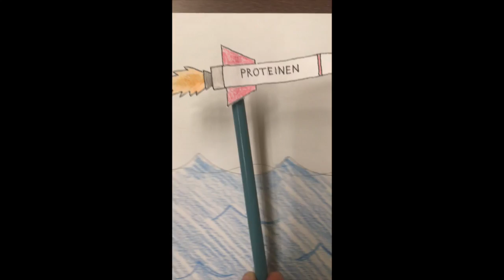MOMO_JoshG-Lucas-Shane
This video is about MOMO_JoshG-Lucas-Shane